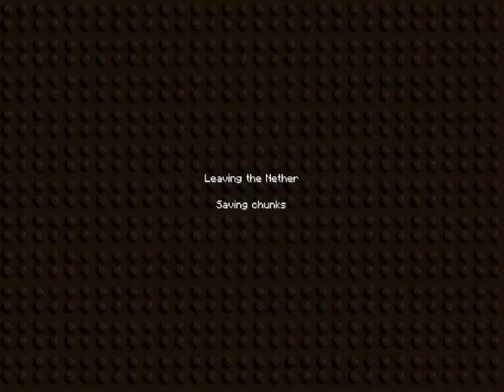Minecraft Ep.23 More Diamond and Nether House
hey guys in this episode i make a house in the nethers and get more diamond